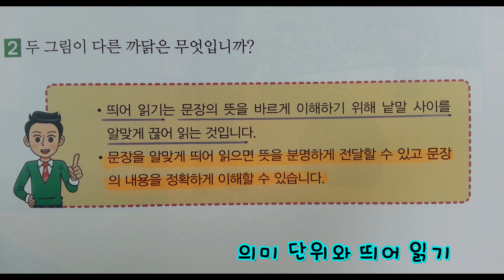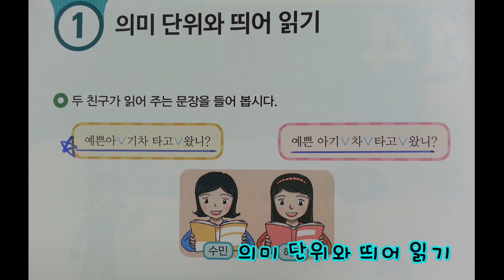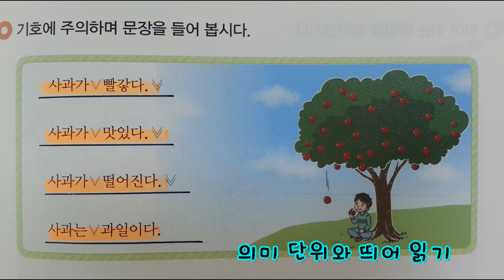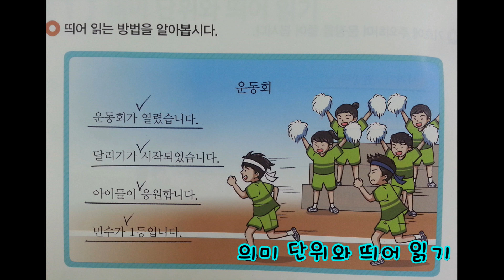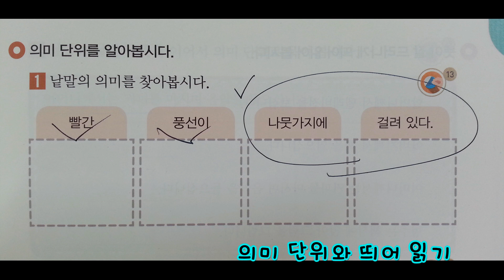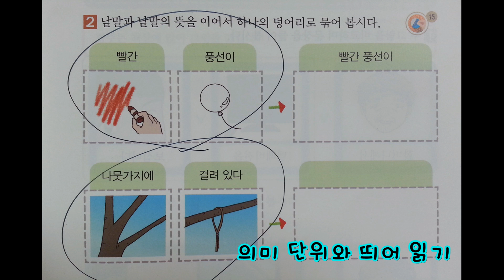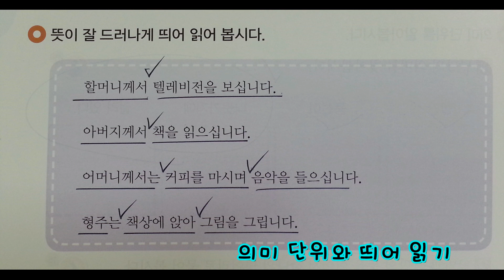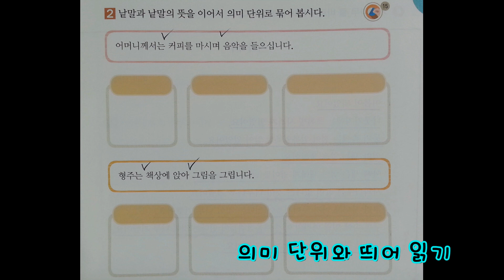기본교육과정 중학교 국어 나 1 26~31쪽